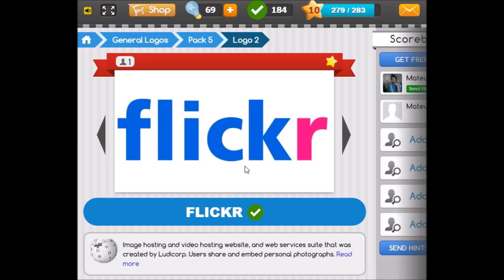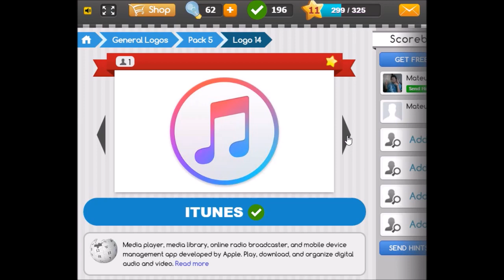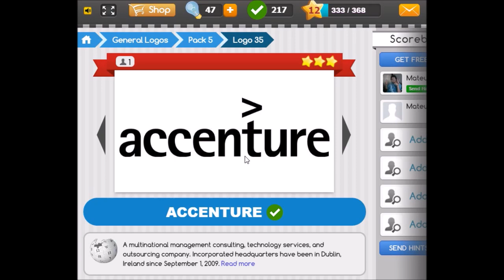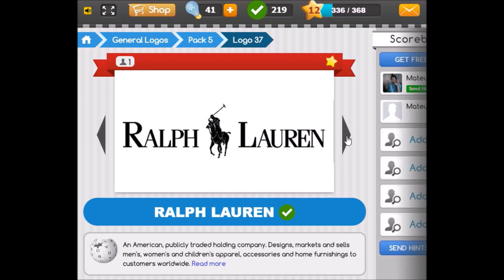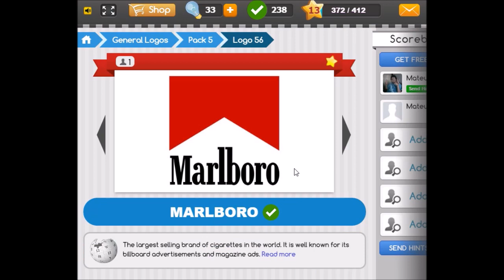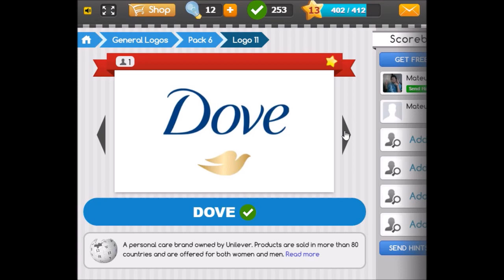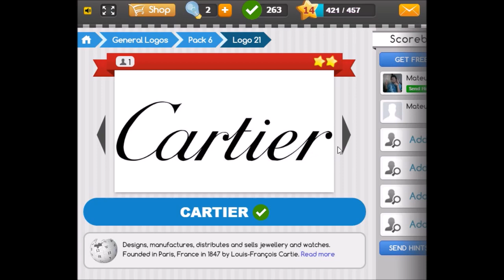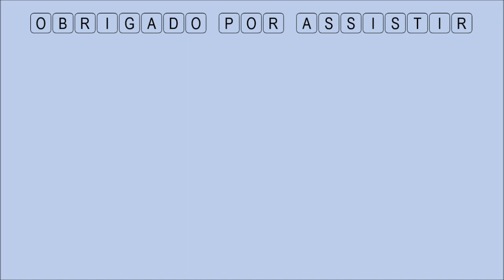Logo Game - General Logos - Pack 5 e 6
Vem ai. Mais um episódio da série: Logo Game